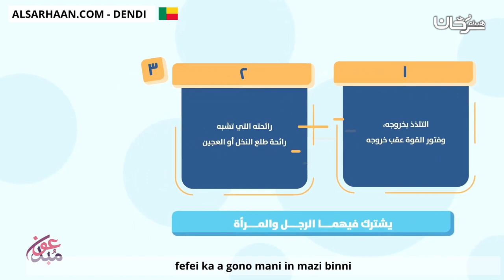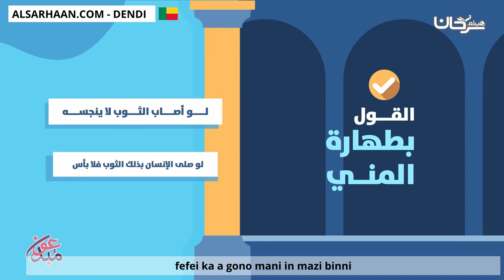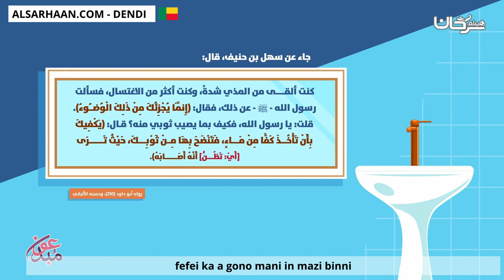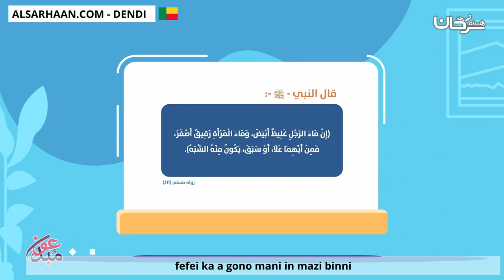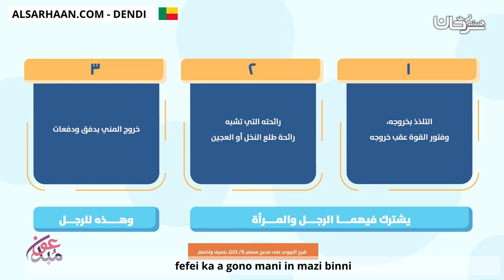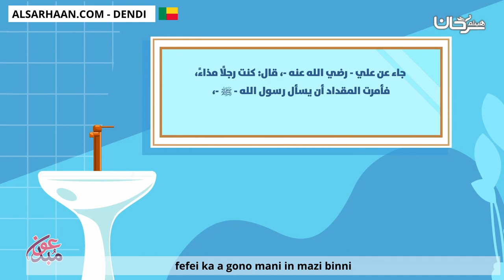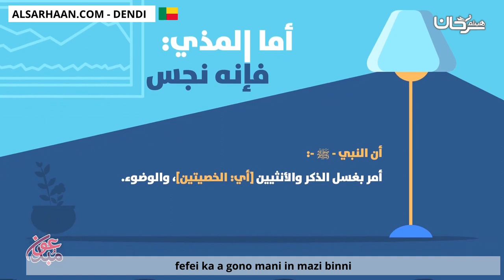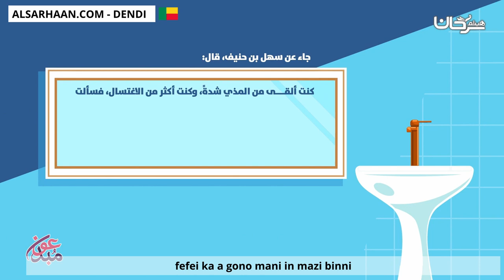fefei ka a gono mani in mazi binni - الفرق بين المني والمذي